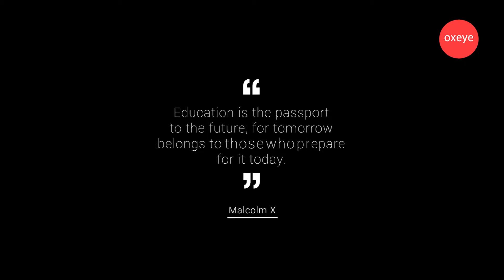Assumption Public School | Antonykkad | Oxeye Media